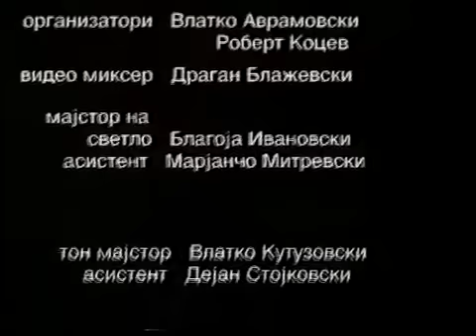Udole visoko ugore dlaboko Gokica Lukarevski i Emin Ungel